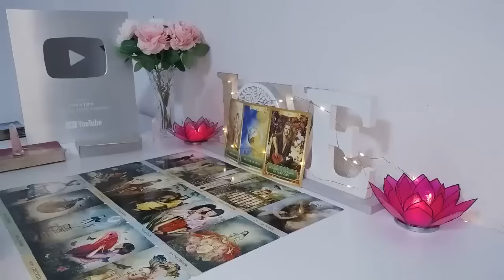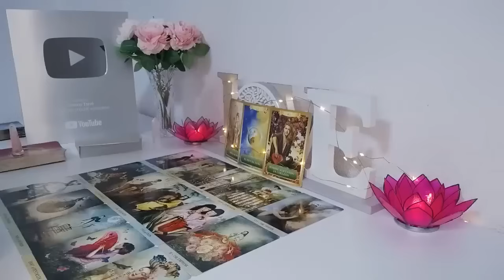ARIES Wow​​❗ Someone Is About To FEEL The SAME PAIN They Put YOU Through👀 Important Details​💯